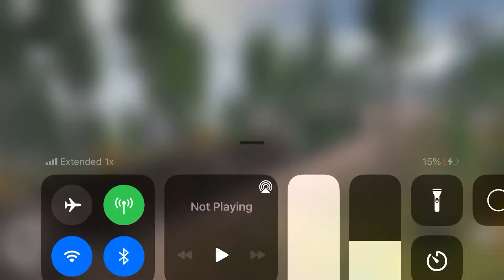How to get a Weird glitch on Trainz 3